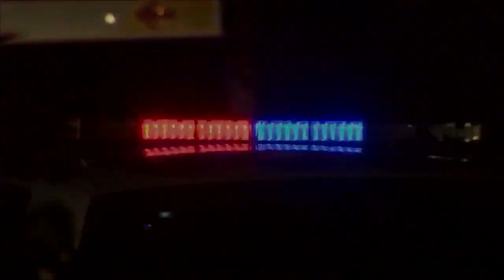Fairfax Co police 'personnel emergency' goes unaddressed